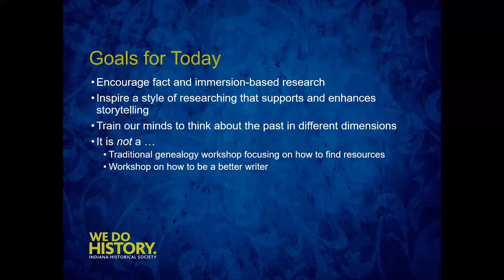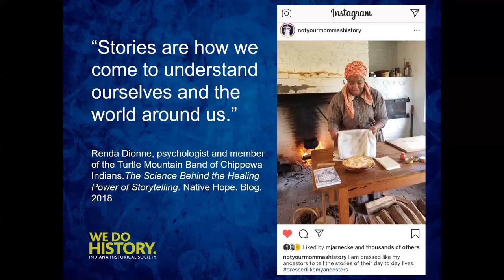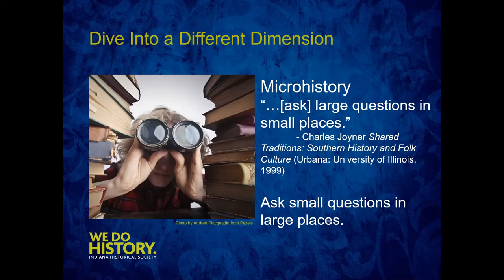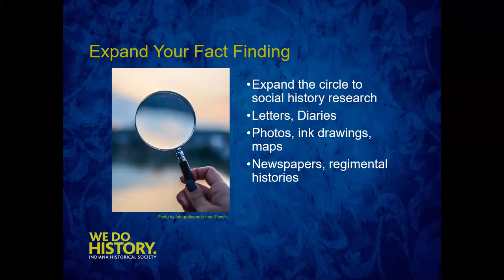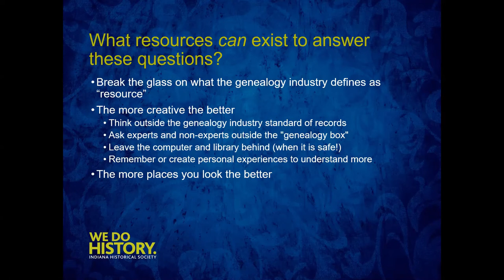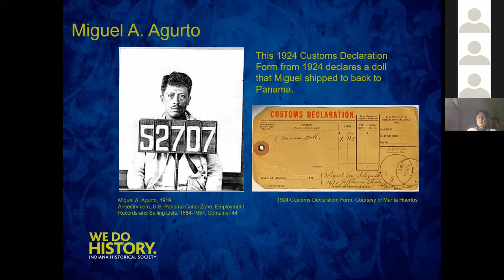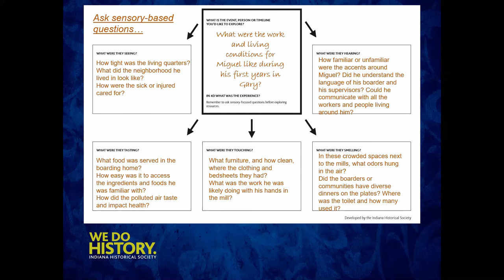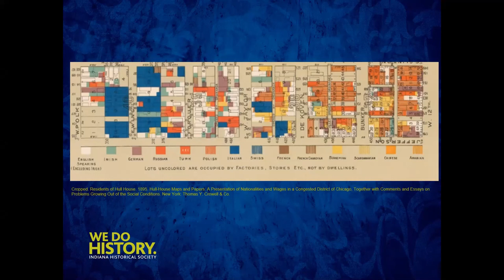Exploring Historical Dimensions Through Detailed Storytelling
As we dig into the past, we can become caught up in the specifics of a person’s life, often losing sight of the human experience and the lessons we can learn by applying empathy to our ancestors’ and their communities. We’ll explore a variety of stories a history can tell by starting our research in a new method, developed by the Indiana Historical Society, that inspires completely different resources and ideas of understanding the past. Presented by: Lauren Peightel

Learn more about the Genealogy Center at the Allen County Public Library